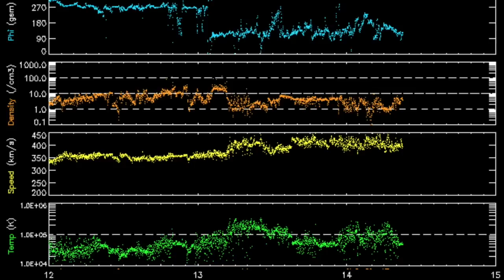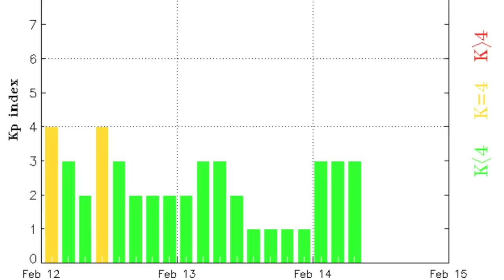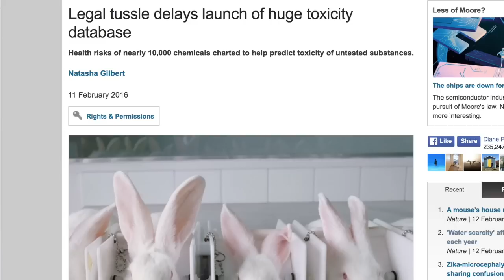CME Impact Imminent, Top News | S0 News Feb.14.2016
Books